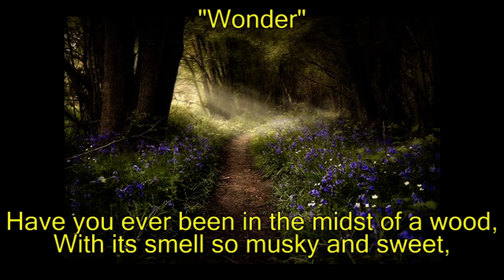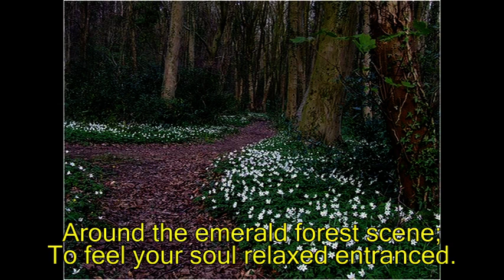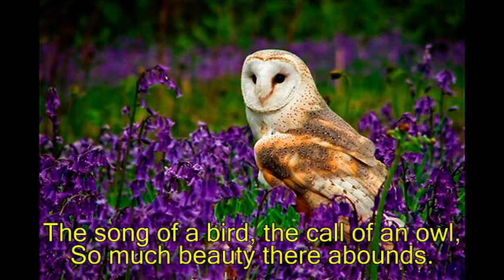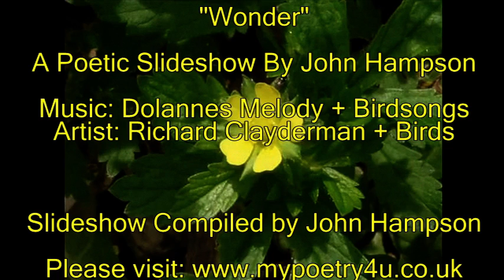Wonder by John Hampson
A relaxing day in a forest, alone with only your thoughts...Photo of girl sitting, (2), used by kind permission of Marina Loram